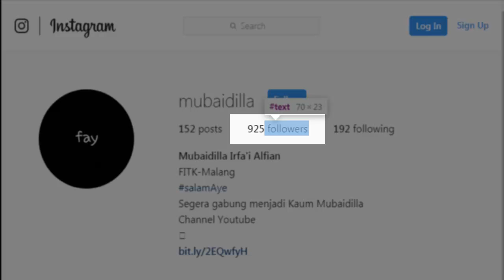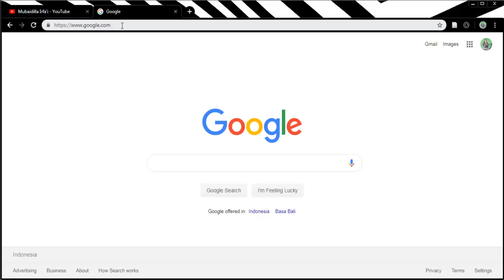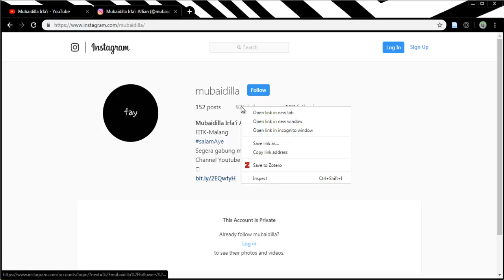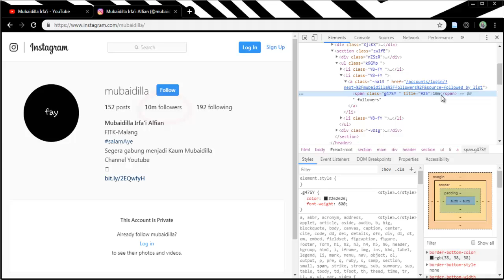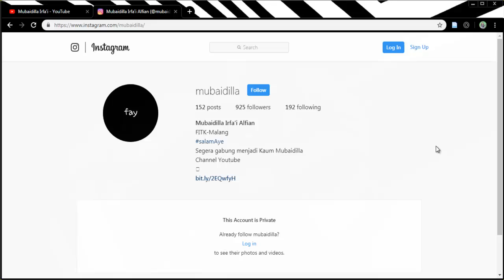Prank Follower Instagram, 10.000.000 Followers!!!